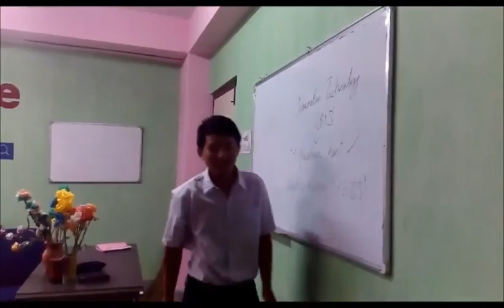School Chale HGSSS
IT practical done by Hee-Gyathang Sr. Sec. Sec. North Sikkim